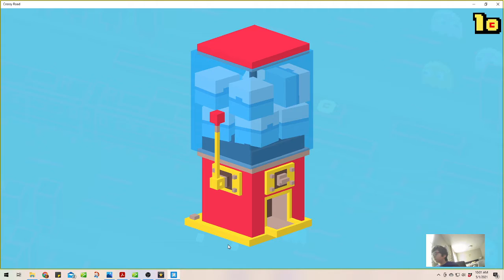Crossy Road basics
I am doing all characters  I have in 18 minutes in Crossy Road giving good tips along the way!